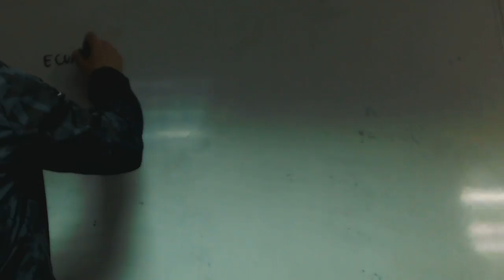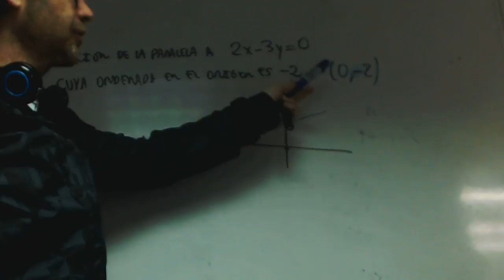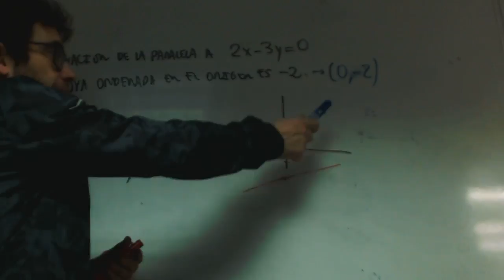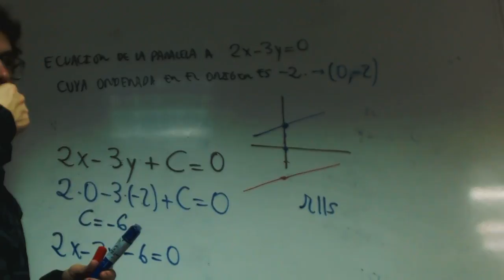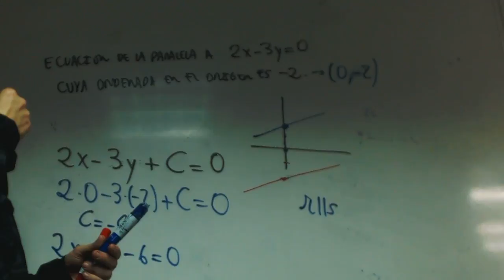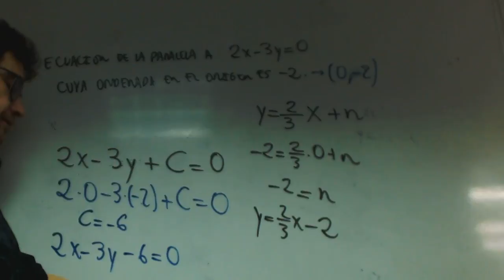Ecuacion de una paralela franjamenla Academia Usero Estepona